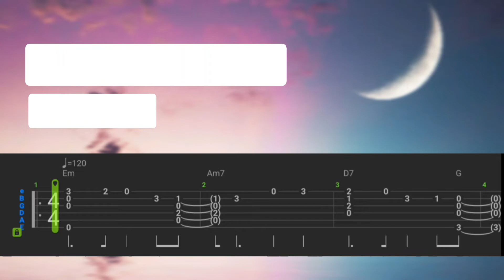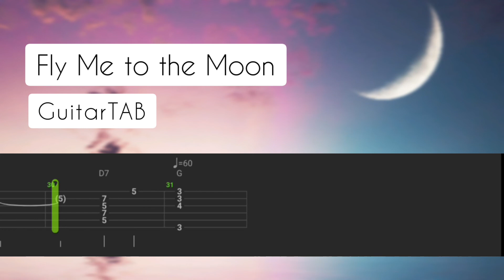Fly Me to the Moon - Guitar TAB (Fingerstyle) Lesson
Kanalıma Abunə olaraq mənə dəstək ola bilərsiniz

Fly Me to the Moon Fingerstyle guitar tab
gitara dersleri
gitar dersleri
learning guitar
Guitar Music TAB
guitar lesson
Guitar music tab